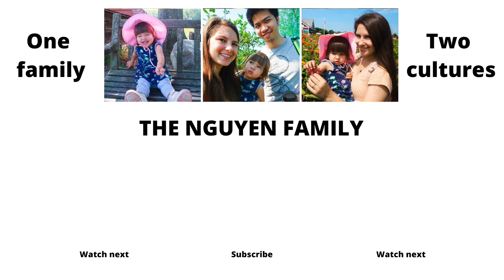Finding Out I'm Pregnant With Baby Number 2! 🥰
Yoooo. This has been such a hard secret to keep! Finding out I'm pregnant with baby number 2 happened so long ago! I got my first positive pregnancy test on December 29th, 2021 but it was very faint. This was filmed on December 31st, 2021. I found out when I was less than 4 weeks pregnant! I'm sooooo happy to be able to finally share our family's happy news with you!! We have 7 videos already pre-filmed so the next two weeks I'll just be catching you up on everything with baby number 2!! Can't wait to embark on this journey!!

Check the links below for ways to stay in touch and help our family! xoxo

** USEFUL LINKS **

**CAMERAS**

♥ Canon G7X Mark II
♥ Sony A6000
♥ iPhone X

💥 NEW UPLOADS: Tuesday, Friday and Sunday at 7am Eastern Standard Time (New York)